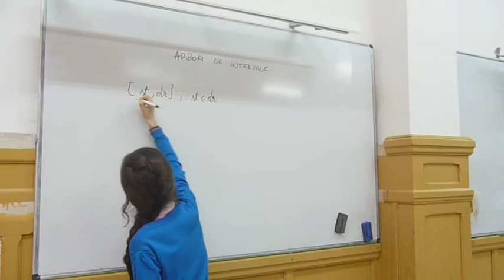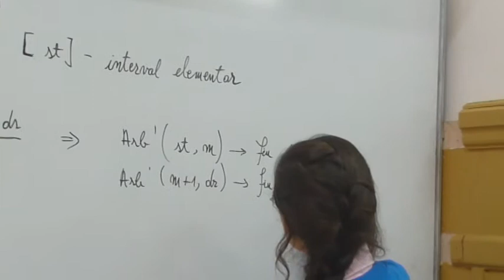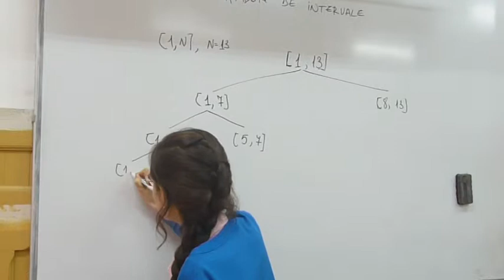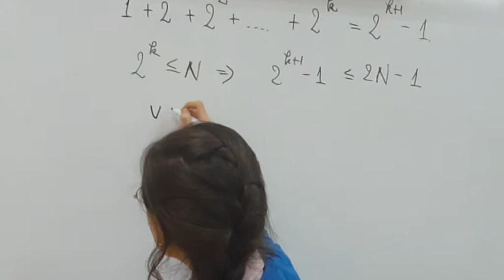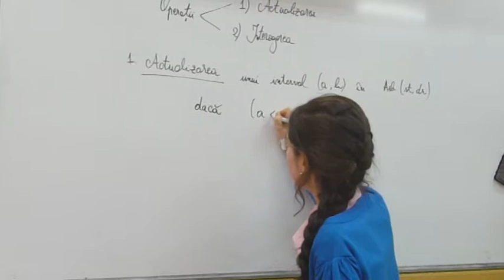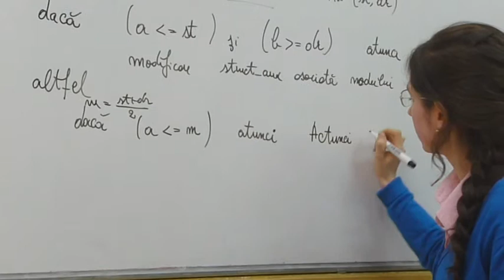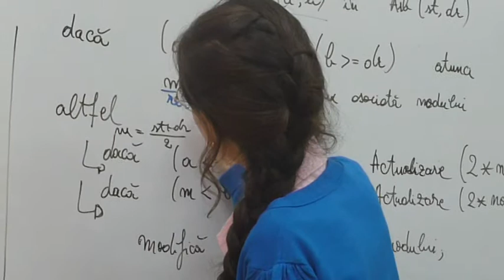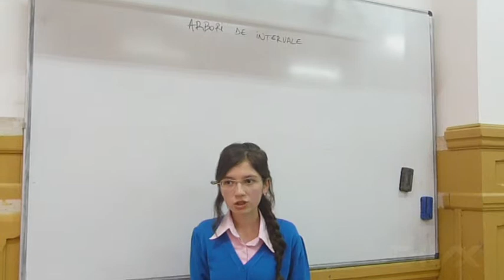Arbori de intervale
prezentat de Theodora Manea